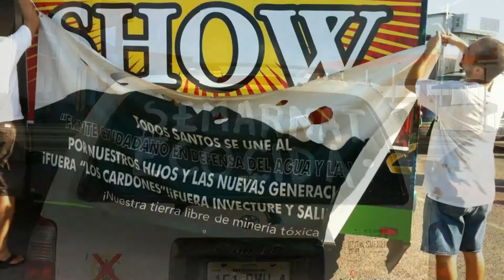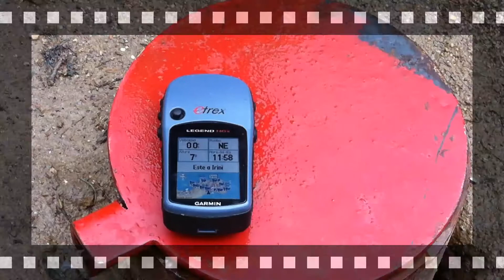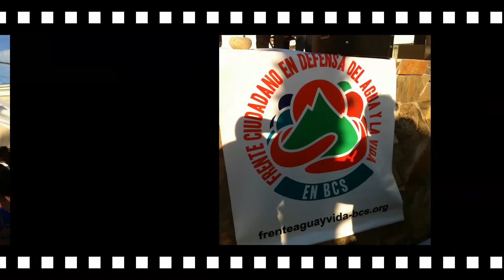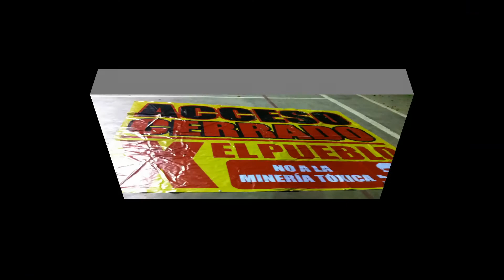Tropico de Cancer Cafe Tacuba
Esta es una cápsula del tiempo de las fotos de la lucha del pueblo contra el proyecto minero tóxica Los Cardones.

This is a time capsule of photos of the people's fight against the toxic open pit mining project Los Cardones.